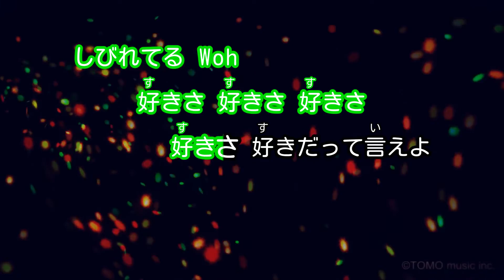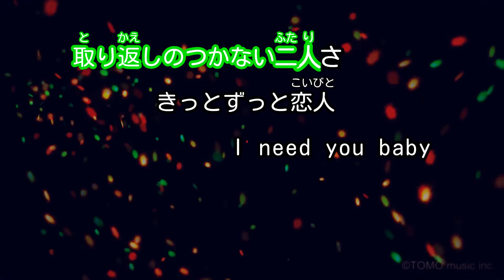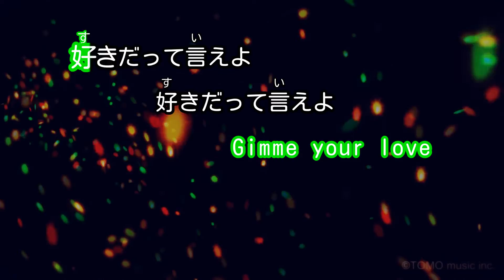【カラオケ】好きさ ～Ticket To Love～/TOKIO